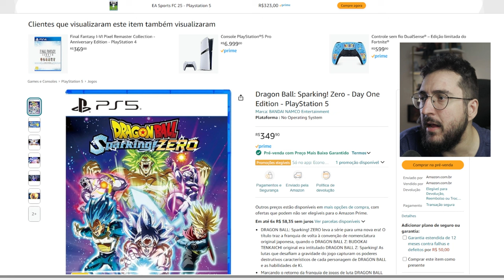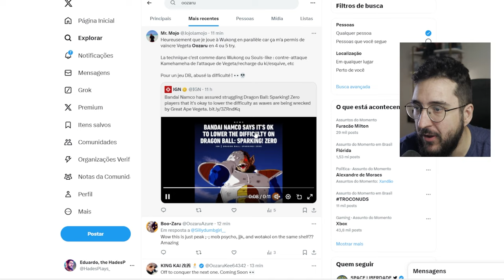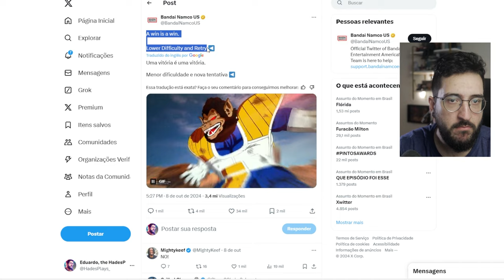Jogadores estão PASSANDO MAL nesse chefe do Dragon Ball Sparking Zero! O jogo é um SUCESSO!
Tá fácil nao esse chefe hahaha
Link PS5

➤ PSN: hadessama94

00:00 Sucesso absoluto
02:30 Muito difícil?